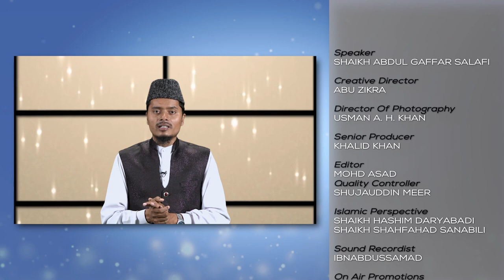Naujawano Ko Important Paigham | Hum Kya Karein 91 | Shaikh Abdul Gaffar Salafi | iPlus TV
00:25 KISI BHI QAUM KA NAUJWAN US QUAM KA CAPITAL HOTA HAI
00:34 DUNIYA KI TARAQQKI YAFTA QAUM APNE NAUJWANO PAR FOCUS KARTI HAI
00:44 DUNIYA KE JIS QAUM KO BARBAD KARNE KE LIYE US QAUM KE NAUJWAN KO TABAAH KAR DENA KAAFI HAI
01:18 WAQT KI KADR KARO WARNA WAQT AAPKI QADR NAHI KAREGA

UPI : donateilm@icici